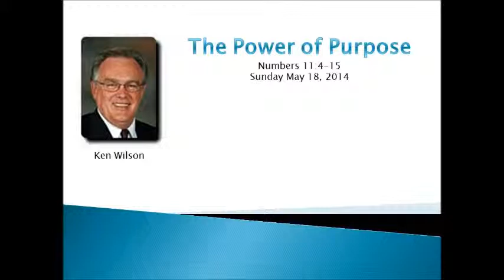The Power of Purpose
Something happened with Moses he lost focus.